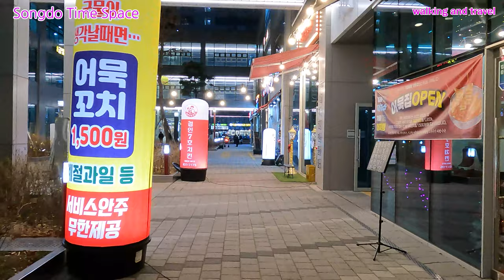연말연시에 걸어보는 송도 맛집천국 송도 타임스페이스/Songdo's gourmet paradise in the Christmas season Songdo Time Space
안녕하세요.
이번 영상은 크리스마스 시즌에 걸어보는 송도 맛집이 다 모여있는 송도 타임스페이스입니다.
이곳에는 다양한 종류의 음식을 취급하는 식당들이 많이 입점해서 입맛에 맞는 메뉴을 선택해서 식사를 할수 있으며, 카페, 맥주집에서 편안한 대화를 나누면서 잔을 기울일수 있는 곳입니다.
그럼 크리스마스 분위기를 느끼면서 함께 걸어볼까요?
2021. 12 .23(목) 07:30 오후
날씨 : 맑음
온도 : 2℃

Hello.
This video is Songdo Time Space, where all the restaurants in Songdo are gathered during the Christmas season.
There are many restaurants that handle various kinds of food, so you can choose a menu that suits your taste, and it is a place where you can have a drink while having a comfortable conversation at a cafe or beer bar.
So, shall we walk together while feeling the Christmas atmosphere?
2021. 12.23 (Thu) 07:30 PM
Weather: Sunny
Temperature: 2℃